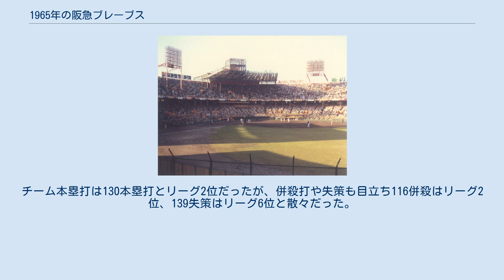1965年の阪急ブレーブス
1965年の阪急ブレーブスでは、1965年の阪急ブレーブスの動向をまとめる。
 この年の阪急ブレーブスは、西本幸雄監督の3年目のシーズンである。
 前年優勝の南海を最後の最後まで追い詰めながらも2位に終わったが、西本監督は「今年こそ優勝する」と意気込み1965年のシーズンを迎えた。
しかし、シーズンが始まると南海の独走を許し、7月には28ゲーム差の5位と低迷。
チームは8月に首位の南海に大差をつけられながらも2位に浮上したが、その後西鉄・東映に抜かれ、4位でシーズンを終えた。
投手陣では前年2位の立役者となった梶本隆夫・米田哲也・足立光宏・石井茂雄がこの年もローテを守ったが、防御率は3.33でリーグ5位に転落した。
打撃陣ではこの年からゴードン・ウィンディが1番を打ち、3番にはダリル・スペンサーが入り、5番にはこの年入団のリー・ウォールスが入るなど「外人トリオ」が打線の中心となったがそれ以外の選手は不調に終わった。
スペンサーは南海の野村克也と最後まで本塁打王を争ったが終盤以降南海を含めパ・リーグ各球団の投手陣から敬遠攻めにあい、さらに交通事故に見舞われ本塁打王獲得は夢と消えた。
チーム本塁打は130本塁打とリーグ2位だったが、併殺打や失策も目立ち116併殺はリーグ2位、139失策はリーグ6位と散々だった。